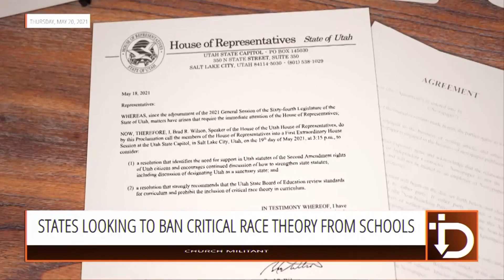States Looking To Ban Critical Race Theory From Schools — The Download